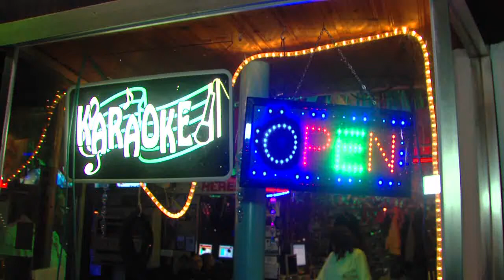Karaoke Fun Pub Stuttgart stellt sich vor!